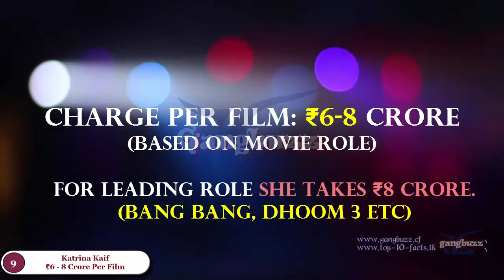Highest Paid Actress In Bollywood - 11 Highest Paid Actress In Bollywood Of All Time 2017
► Details
In this video I lined up 11 highest paid Bollywood actresses. Hope you like this video.

► Sources
All resource are collected from Wikipedia and other websites.